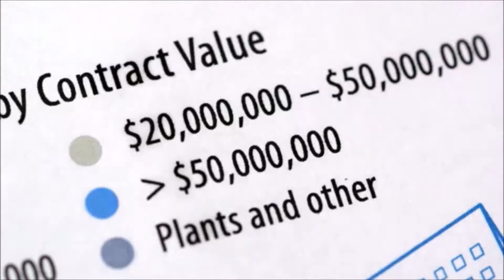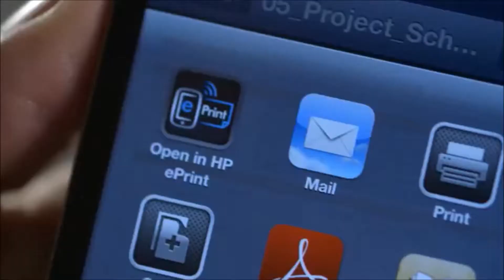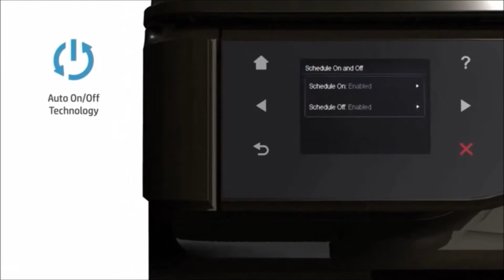HP - Officejet 7612 wide format e - All - in - One 2 sided Multi function Printer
HP OfficeJet 7612 Wide Format e-All-in-One.Widen your printing possibilities with an affordable, reliable HP e-all-in-one that produces professional marketing materials from 7.62 x 12.7 to 33.02 x 48.26 cm.Includes ... printer to your wireless network and share with other wireless-enabled PCs.